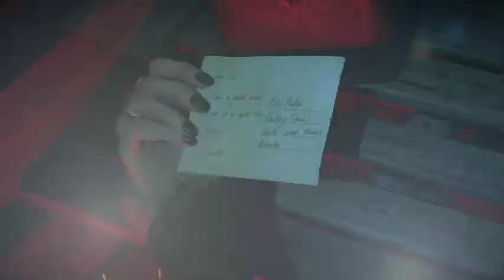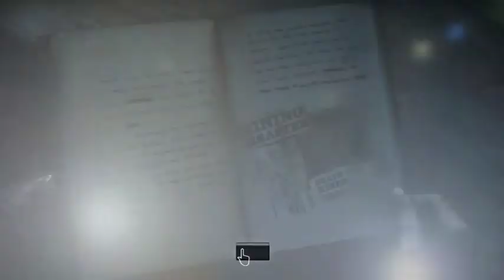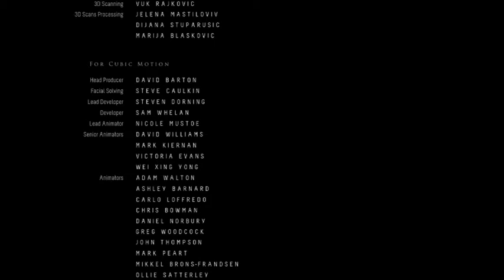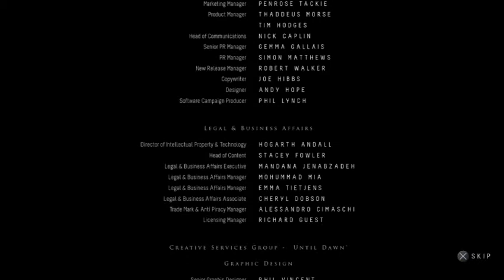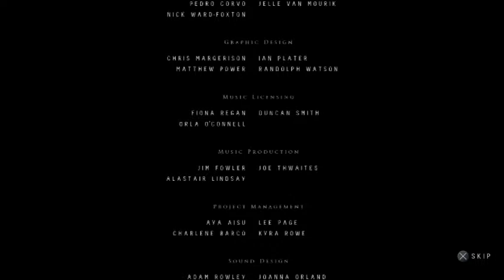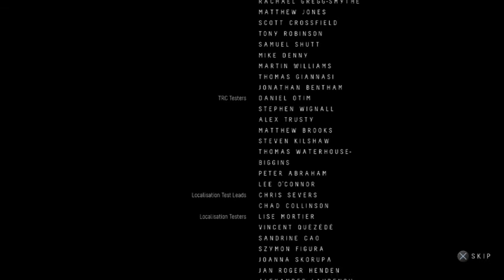Until Dawn Gameplay (Part 10)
Warning Strong Language and Mature Content!